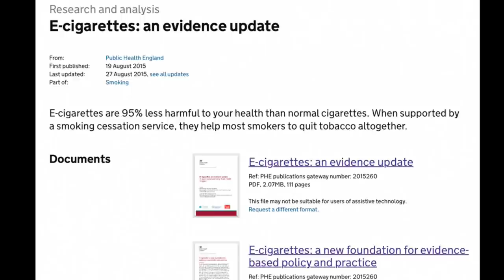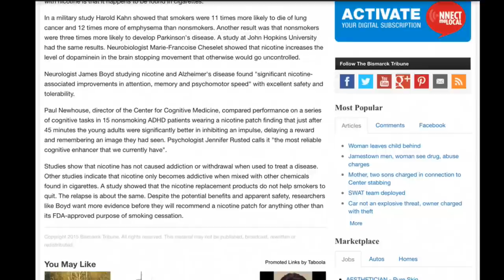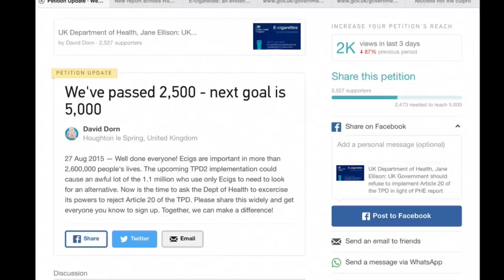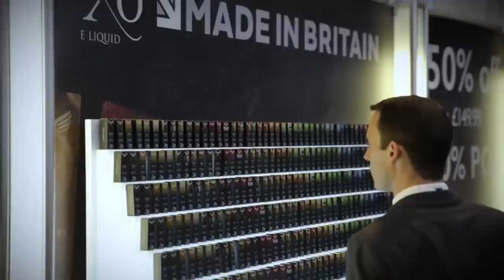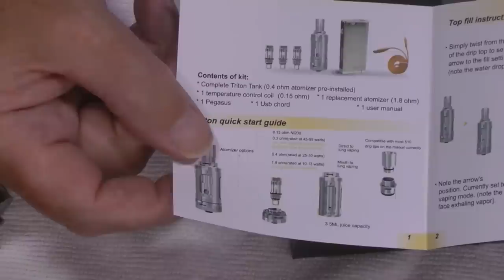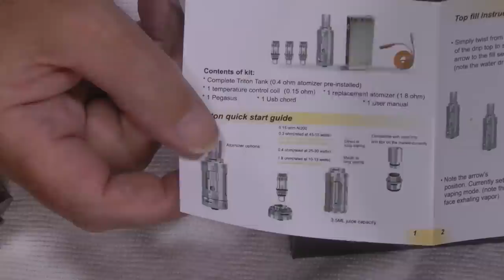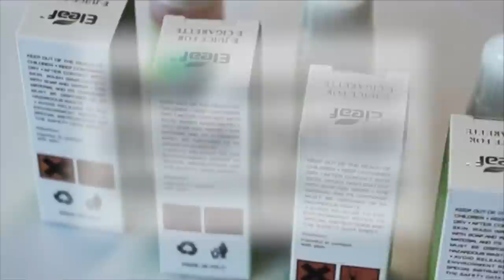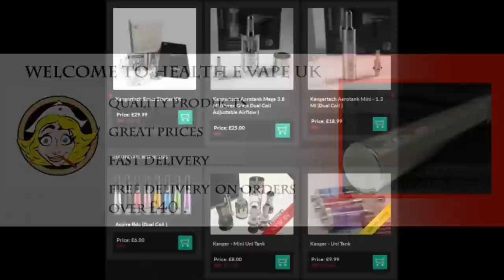Haze Hour 27-08-2015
Keith and Dave return, to discuss news events, action and, should time permit, look at the new Aspire Pegasus in the Oddysey Kit. And much, much more.